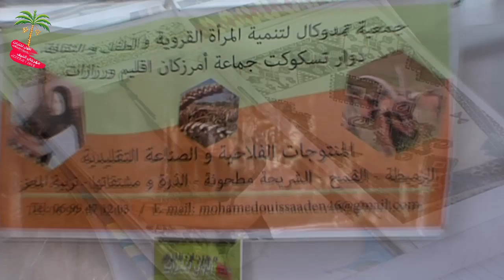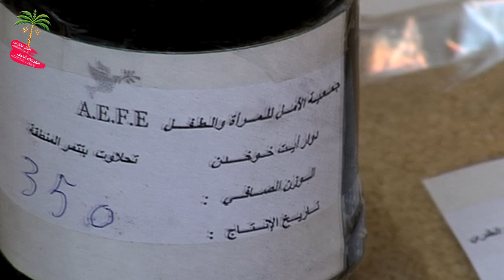ارتسامات و اراء العارضين و زوار معرض منتجات جمعيات و تعاونيات الجنوب الشرقي - النيف 2014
مهرجان النيف الاول للتراث في نسخته الاولى  أيام 24/25 و 26  يونيو 2014   - معرض منتجات  جمعيات و تعاونيات الجنوب الشرقي(المعرض الجهوي الاول بألنيف)